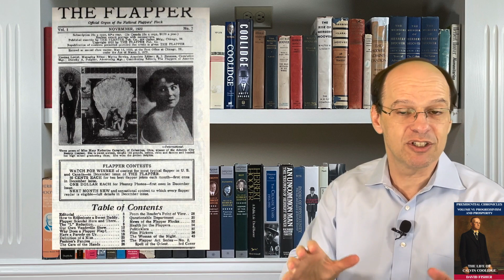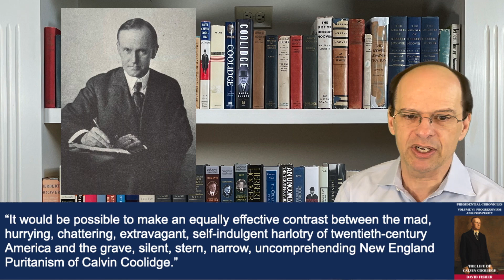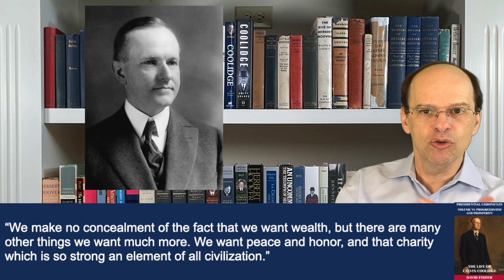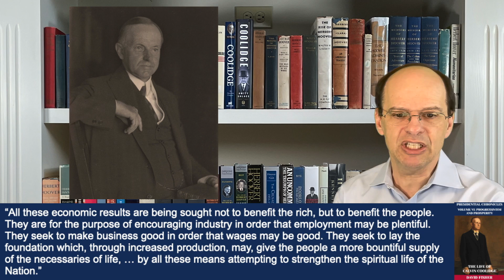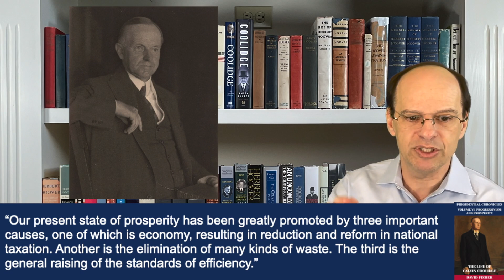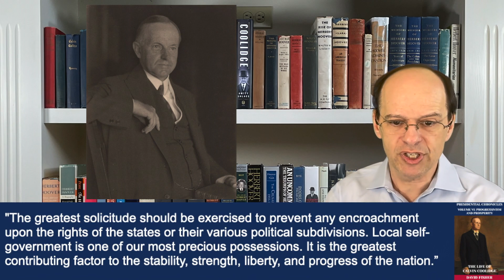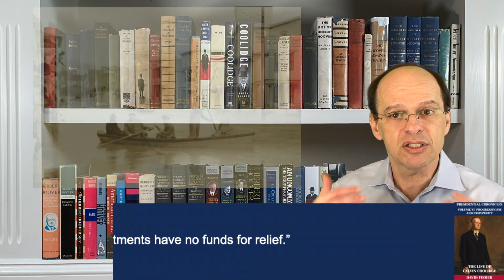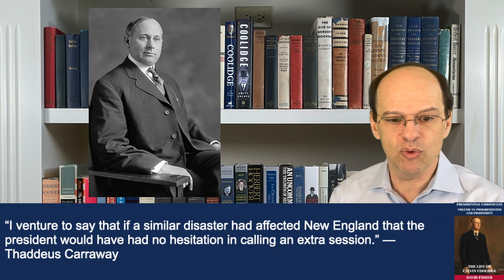Calvin Coolidge #7: The Roaring Twenties (1924-1928)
Calvin Coolidge #7: The Roaring Twenties (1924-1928); Topics covered include: Features of the "Roaring Twenties," inauguration (1925), Cabinet changes, American economy and prosperity, cuts in spending, cuts in taxes, death of John Coolidge (father), floods in the Mississippi Valley and the administration's response, views on federalism, Orteig Prize, flight from New York to Paris by Charles Lindbergh, and a summary of the booming economy of the 1920s (to date)

Key people include: Charles Garman, Charles Dawes, Herbert Lord, Charles Hughes, Frank Kellogg, Andrew Mellon, Herbert Hoover, Thaddeus Carraway, Ray Orteig, and Charles Lindbergh